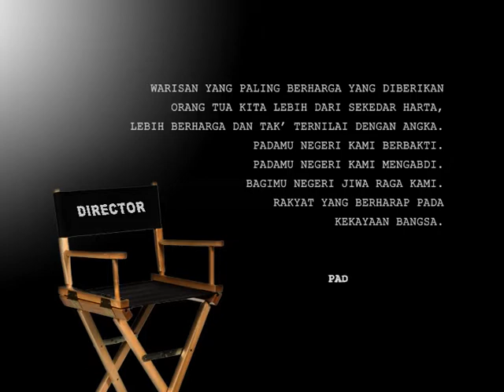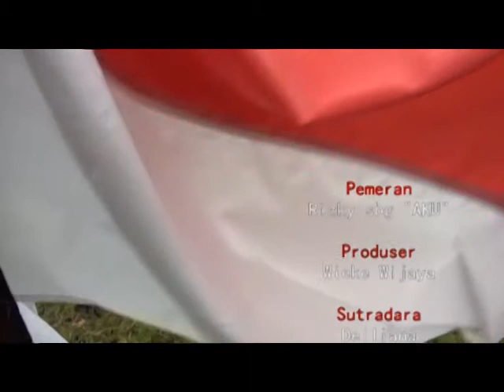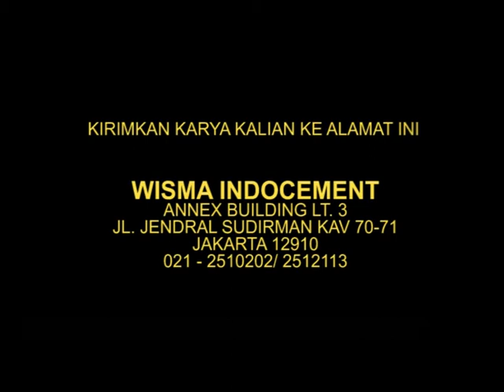ELSHINTA TV SINEMA E SEG 3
elshintatv.co.id/